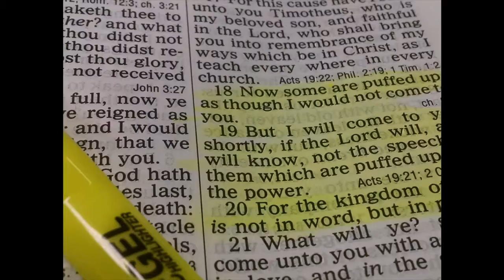Introduction to Goodbread Ministries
- Please watch to see images and video clips that will introduce you to our ministry.

NOTE: This was created before we added tent revivals.